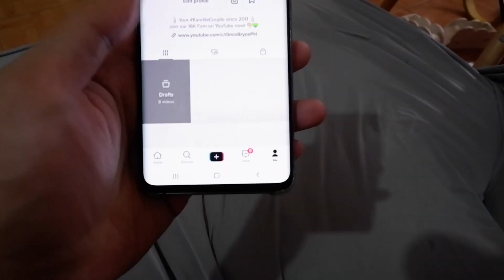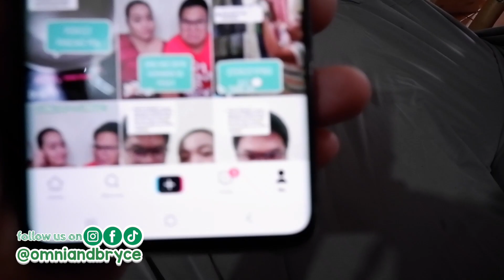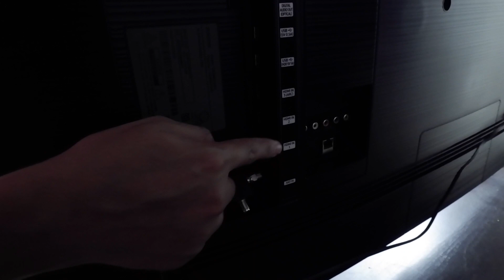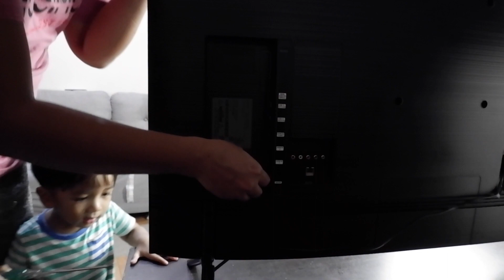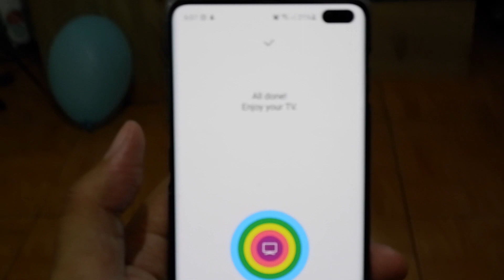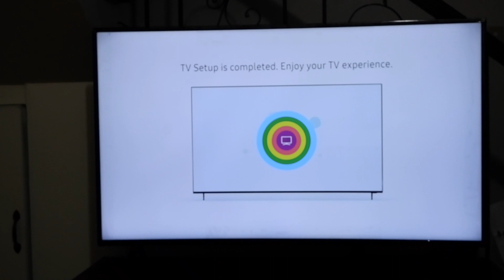Samsung Smart TV Philippines | UNBOXING - We Got it for Free! | Omni and Bryce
Let's unbox our new Samsung Smart TV! It's our new Samsung 49" RU7300 Curved Smart 4K UHD TV Series 7. Puyatan na naman nito dahil sa KDrama! 😅 Best part is we got this TV for free! 💚

Hello! We are 𝗢𝗺𝗻𝗶 𝗮𝗻𝗱 𝗕𝗿𝘆𝗰𝗲 & together with our kids 𝗭𝗶𝗮, 𝗭𝗲𝗹𝗮, 𝗮𝗻𝗱 𝗭𝗲𝗱, we are 𝗧𝗵𝗲𝗖𝗹𝗶𝗻𝗴𝘆𝗙𝗮𝗺! One fun fact abt us is hindi kami naging mag BF-GF. We got married 7 months after meeting each other & today, we vlog abt our journey as we try our best to raise our dream family. We're 𝗙𝗮𝗺𝗶𝗹𝘆 𝗩𝗹𝗼𝗴𝗴𝗲𝗿𝘀 who share milestones, tips, & hacks on 𝗺𝗮𝗿𝗿𝗶𝗮𝗴𝗲, 𝗽𝗮𝗿𝗲𝗻𝘁𝗶𝗻𝗴, 𝗵𝗼𝗺𝗲𝘀𝗰𝗵𝗼𝗼𝗹𝗶𝗻𝗴, & anything 𝗳𝗮𝗺𝗶𝗹𝘆. We put our lives out here with the hope to inspire you that 𝗵𝗮𝘃𝗶𝗻𝗴 𝗮 𝗵𝗮𝗽𝗽𝘆 𝗳𝗮𝗺𝗶𝗹𝘆 𝗶𝘀 𝗽𝗼𝘀𝘀𝗶𝗯𝗹𝗲 despite one's present & past circumstances. Mahilig kaming mangarap! And as we say in our vlogs, always cling on to your dreams, because 𝗗𝗿𝗲𝗮𝗺𝘀 𝗗𝗼 𝗖𝗼𝗺𝗲 𝗧𝗿𝘂𝗲. 𝗝𝘂𝘀𝘁 𝗙𝗮𝗶𝘁𝗵 𝗜𝘁 '𝗧𝗶𝗹 𝗬𝗼𝘂 𝗠𝗮𝗸𝗲 𝗜𝘁! 💚